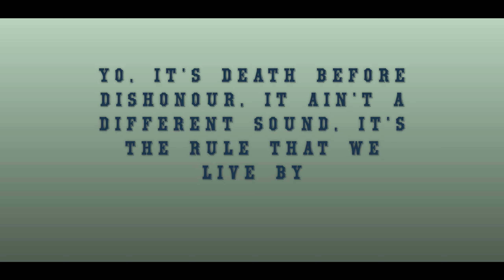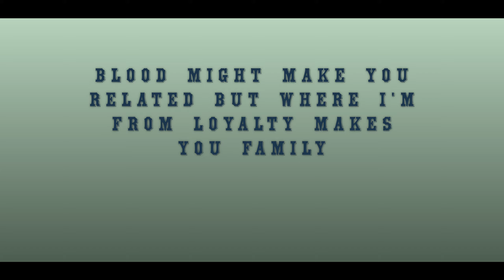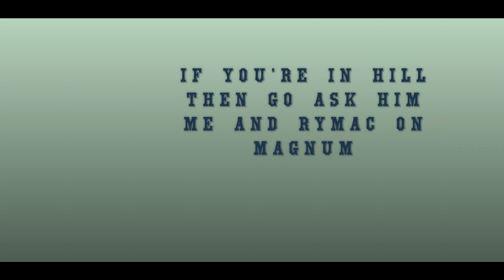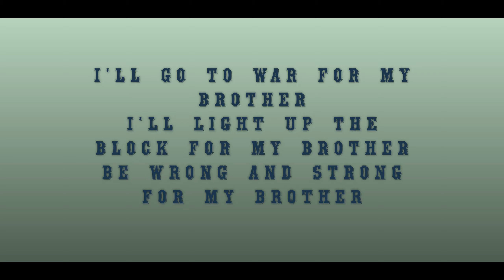Morrisson - Brothers ft. Jordan (LYRICS)